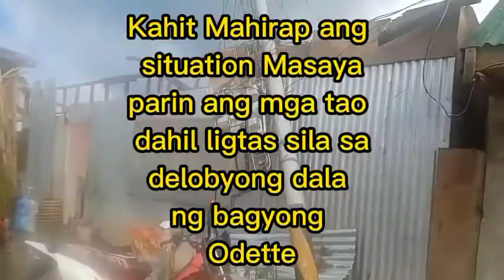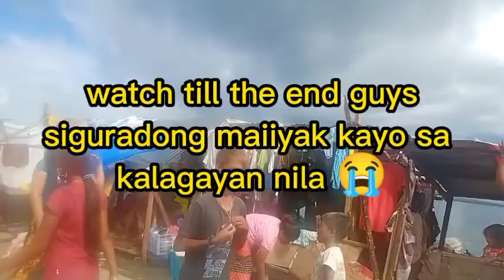Ang hagupit na dala ng bagyong Odette || After the landfall December 18, 2021 Surigao city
odette bagyongodette prayforsurigao Please sa mga may mabuting puso jan pwedi kayong mag send sa gcash account ng anak ko dahil nasa surigao City po siya itulong niya sa mga nangangailangan lalo na yung mga pamilyang nawala ng tirahan Pray for surigao City
Ito po ang gcash account ng aking anak #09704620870